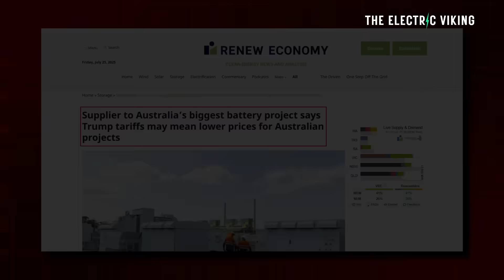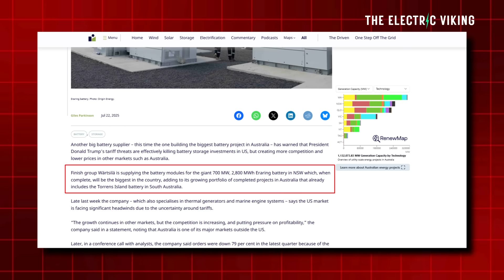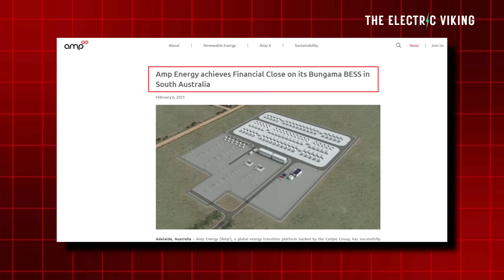Trump tariffs are killing big batteries in the US - but helping Australia and Europe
Trump-era tariffs are slashing investment in large-scale U.S. battery storage and EV battery factories—order volumes have plummeted (e.g. Wärtsilä saw a 79% drop) due to high import duties and policy uncertainty—while battery developers are diverting supply and investment toward Australia and Europe, where demand is surging and tariffs are lighter.